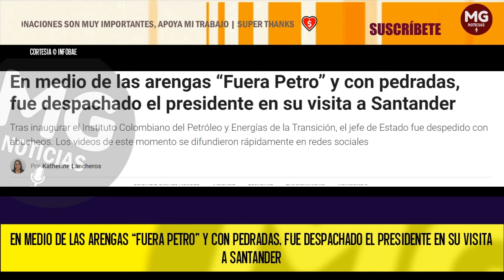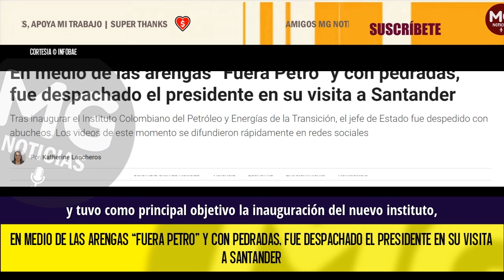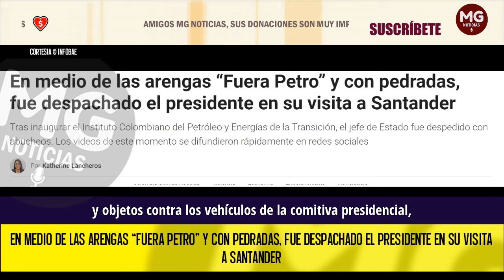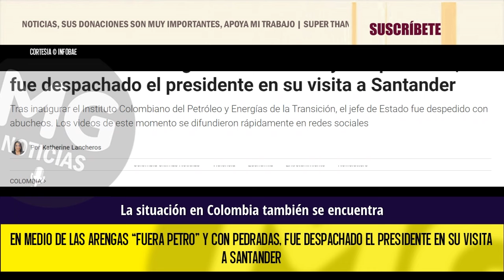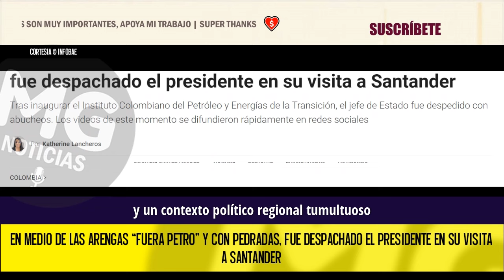¡FUERA PETRO! 🔴 EL PRESIDENTE VIVIÓ UN EPISODIO DE CONTROVERSIA Y RECHAZO EN PIEDECUESTA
En medio de las arengas “Fuera Petro” y con pedradas, fue despachado el presidente en su visita a Santander
Tras inaugurar el Instituto Colombiano del Petróleo y Energías de la Transición, el jefe de Estado fue despedido con abucheos.
INFOBAE